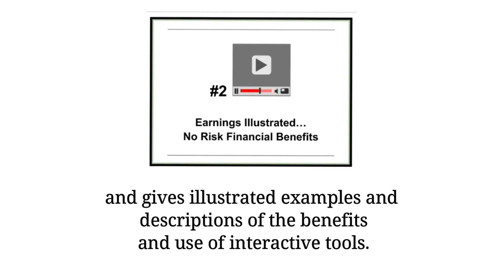Start Prospering Now! | Learn How with the WEALTH STUDY Digital CashFlow Program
The creator of WEALTH STUDY is the Senior Board Director of THE ALFIE COOPERATIVE, INC. and Founder and Admin of JW ALFIE GROUP. Ms. Jean Wilson (preferably called Ms. Jean), is also the Chief Financial Officer, and she makes Work-Integrated Digital Programs as resources that facilitate affordable and achievable growth in wealth.

The WEALTH STUDY Series is a retail product provided for Free Members. Voluntary Co-op Membership is available to generously advance and share prosperity with friends.

JOIN JW ALFIE GROUP
The Business Co-op for Friends!